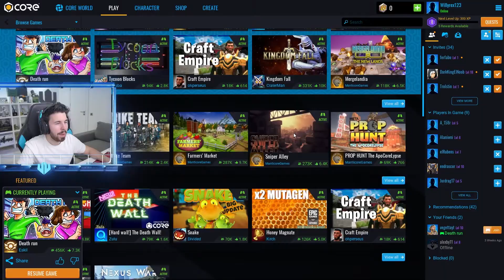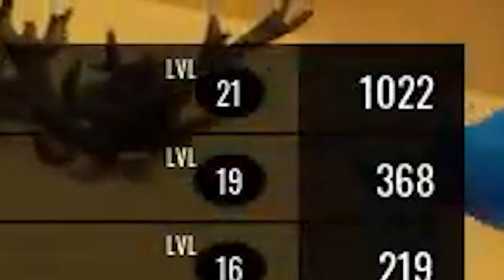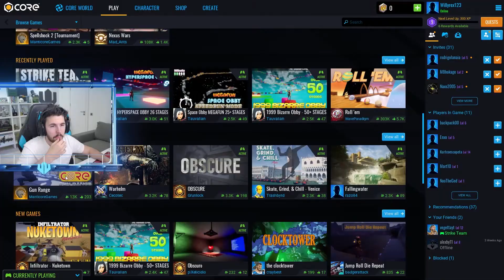VEGETTA VS WILLY | EL GANADOR ES...!?